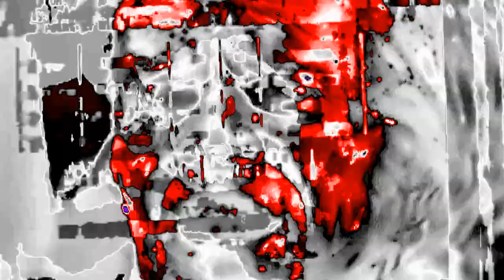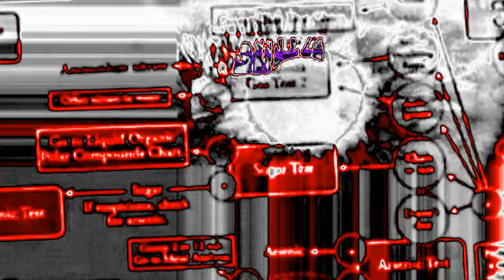Encephalon - Outbreaker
Scanning the last known memories of the past. Outbreaker. A raided laboratory. On a quest for evidence. A vial shatters on the floor. An exposure imminent. Infection travels the psyche unravels. The clock is ticking now as focus starts to drop. Rush for the antidote and break the needle off. Scenes fade from before cataclysm was born. Corrupted chemistry. Alien synergy. Swarming intelligence consuming memory. Just one last sunrise to see through mortal eyes. To sleep a patient. Woke up a god. An apex intellect directing thoughts. Leave this memory in the databank of dreams. To face what would become from the mask that could have been. Mirrored reality shattered the imagery. The broken animal reflecting back at me. A shift is taking shape. The mind unwiring. New instincts override. The state is altering. From the densest emptiness assemblers numerate. Onwards oblivion. Live to decimate.

Psychogenesis available in standard Digipak CD and 2 CD Boxset (limited to 250 worldwide)